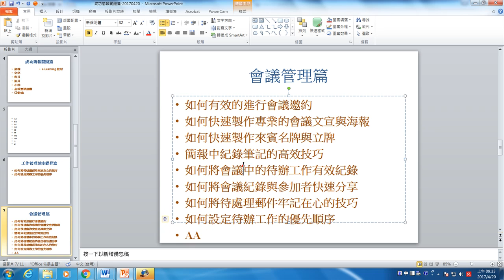41.停止調整文字到版面配置區(powerpoint 圖解式簡報製作技巧70招)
本課程除了講解如何製作圖解式的製作企劃書外，更說明如何以最吸引人目光的簡報投影片形式來呈現，將您的圖解力、創造力和簡報力一次引導出來，學會最好的企劃提案技巧。另外；許多的投影片製作技巧，從標題文字輸入、圖片、表格、圖表到簡報輸出的使用方式，讓您學會正確使用PowerPoint軟體。以時下最主流的PowerPoint軟體來當實作工具，除了教讀者如何發揮創意、學會圖解技巧外，更深入說明如何用PowerPoint實作出來。